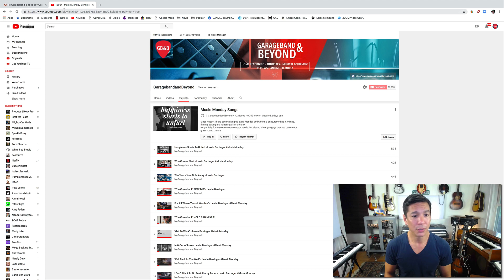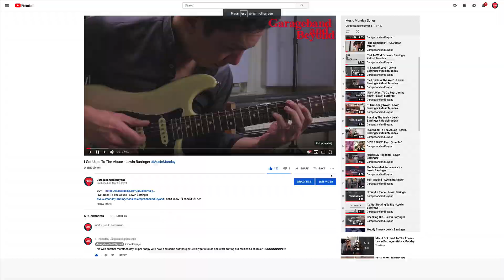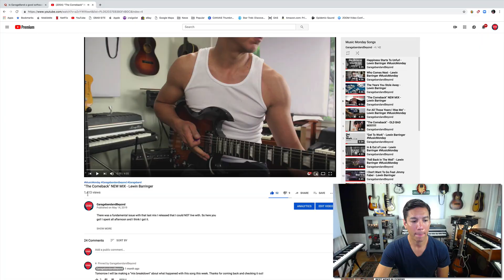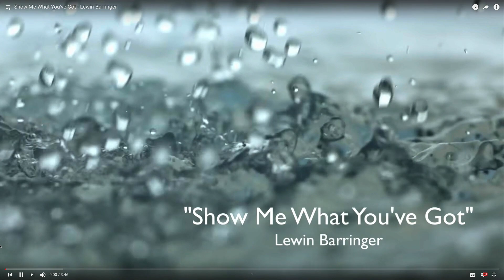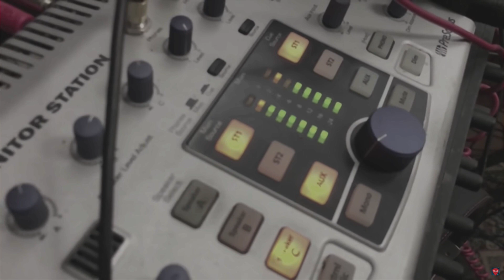Can You Make Good Music on Garageband?